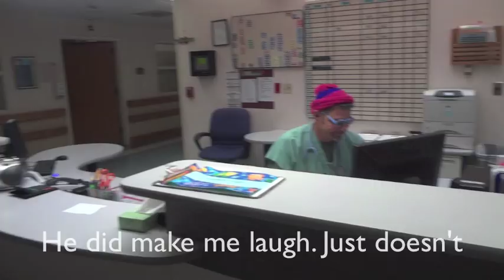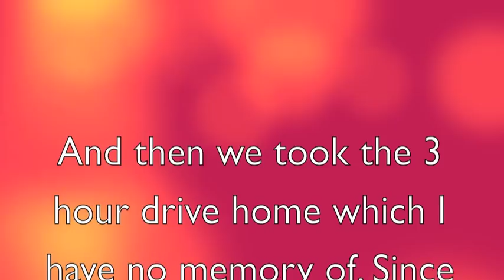Post Op Day 4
Hope everyones doing well!